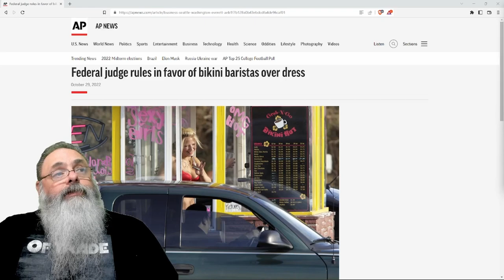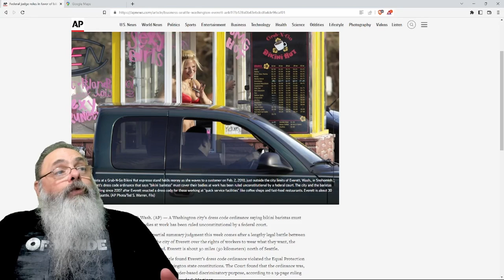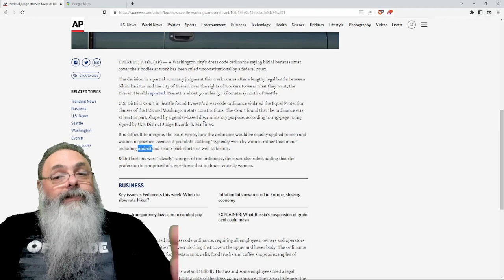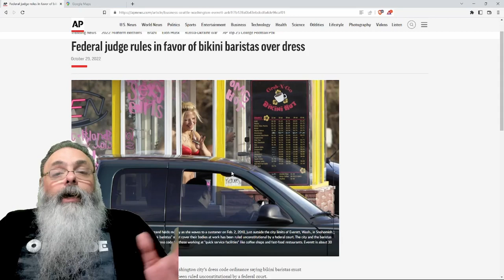PROIBIÇÃO de BIKINI por "OBJETIFICAR a MULHER" é DERRUBADA na JUSTIÇA com ARGUMENTO de DISCRIMINAÇÃO